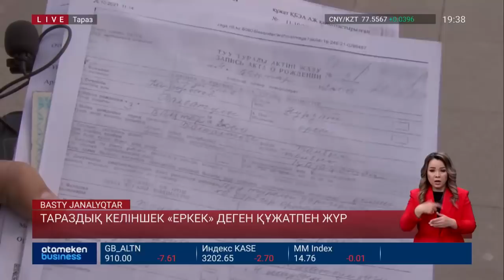ТАРАЗДЫҚ КЕЛІНШЕК «ЕРКЕК» ДЕГЕН ҚҰЖАТПЕН ЖҮР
Тараздық келіншек өзінің «әйел» екенін дәлелдей алмай жүр. Жиырма екі жастағы тұрғын босанудың сәл-ақ алдында. Бірақ  туу туралы куәлігінде Қалдыбаев Нұрзат Талғатұлы деп, жынысы «еркек» деп көрсетілген. 4 жылдан бері құжатымды түзетем деп түрлі мекемеге барыпты. Бірақ нәтиже жоқ. Аймақтағы әріптесім Мерей Бает кейіпкерге көмектесіп көрген еді. Мәселесі шешілді ме? Сюжеттен бірге көрсек.